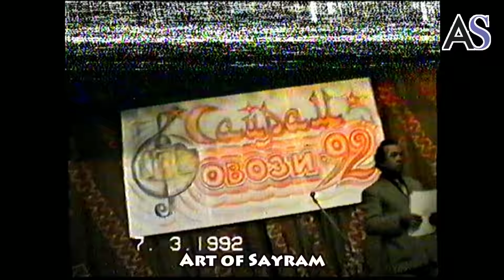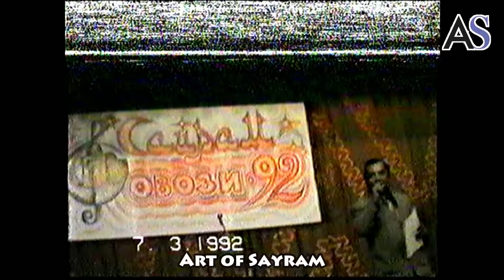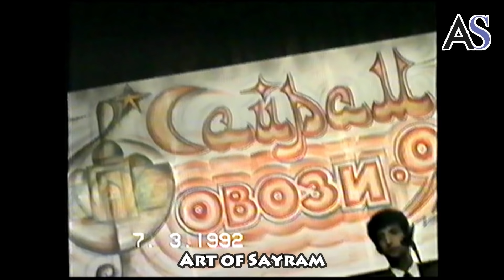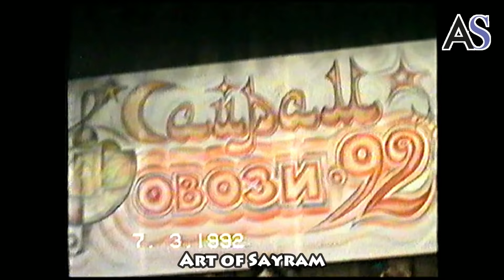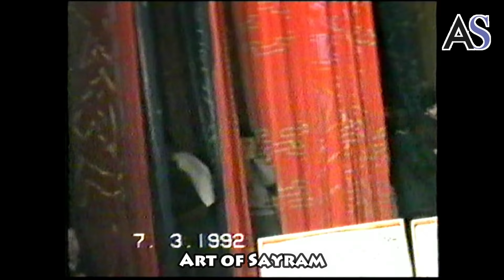" Сайрам овози - 1992 " курик танлови 🔥 1 - босқич | " Sayram ovozi - 92 " ko'rik tanlovi 🎙 SAYRAM 🏆